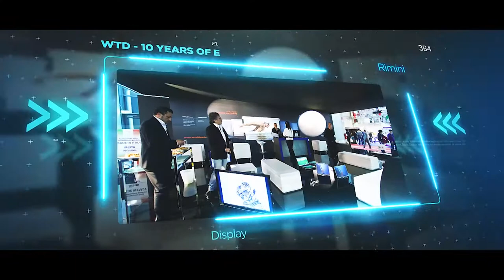25 Years Gaming Collection | WTD World Trade Display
GAMING/ENTERTAINMENT

By ensuring elegant and modern aesthetics to the key players in the Gaming & Amusement industry, new and more exciting and emotionally engaging WTD displays now offer multi-touch solutions in a wide range of technologies and sizes, satisfying completely the international companies in the Gaming/Entertainment industry; from the more traditional AWP Slot Machine up to innovative VLT Video Lottery, not to mention the area of Online Gaming and casino operators.